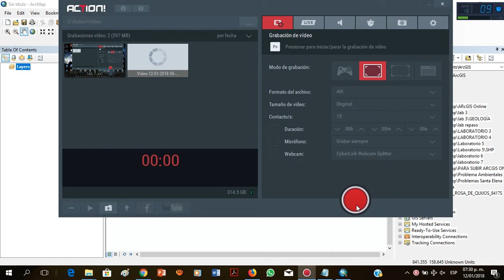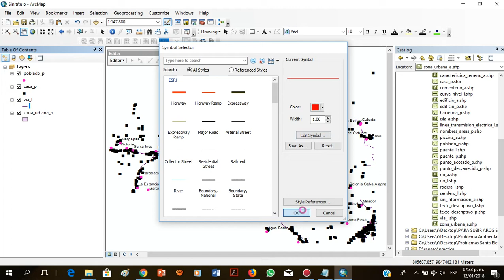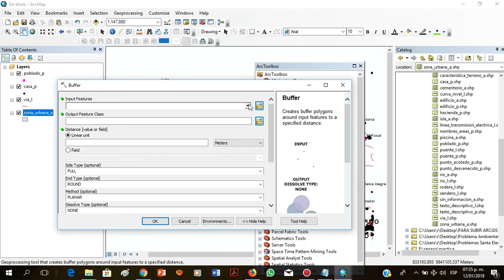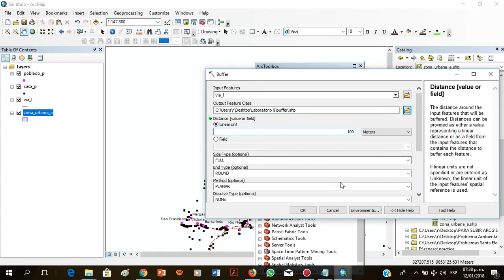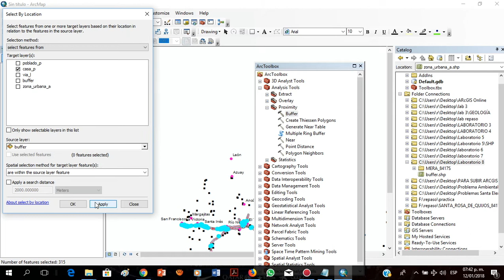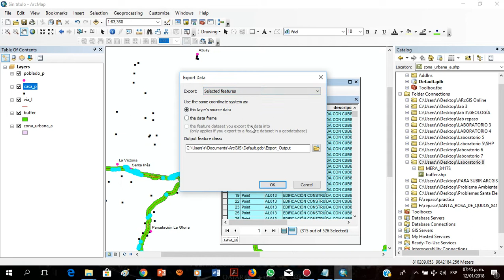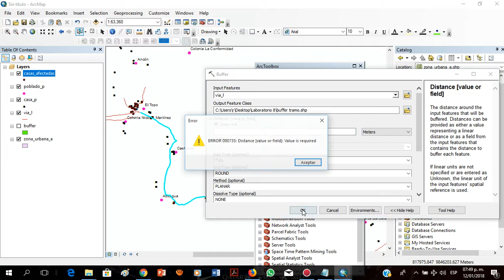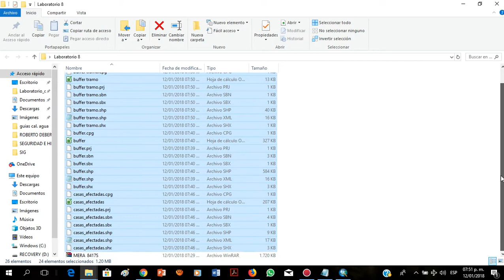Laboratorio No.8 Analysis Tools Proximity Buffer ArcGis SIG UTE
Laboratorio No.8 Analysis Tools Proximity Buffer